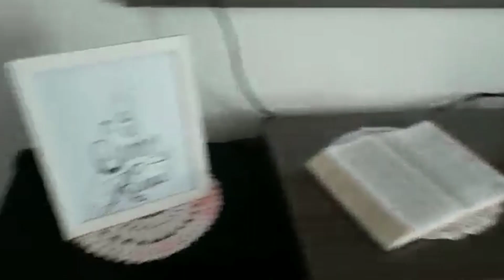VEDA#14 ARRUME SE COMIGO SÁBADOU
OLA AMADINHAS E MENINOS TAMBÉM QUEACOMPANHAM O CANAL ESPERO DE TODO CORAÇÃO QUE GOSTEM DO VEDA LAY TODO DIA BEIJOS MEUS AMORES ATE AMANHÃ BEIJÃO.

Obrigada pelo apoio vcs são demais ❤

《Aqui nesse nosso canal compartilho
《o meu dia a dia !
《minha realidade!
《receitas baratinhas e fáceis!
《customizações!
《dicas!
《e muito mas fiquem avontade

🔴DÚVIDAS 👇

✅CÂMERA: J7 NEO
✅APP MINIATURA PERSNALIZADA ✅(capa):picsart
✅editor:vídeo show
✅sou da Bahia/ interior jacobina